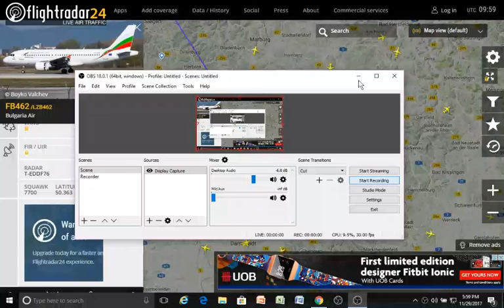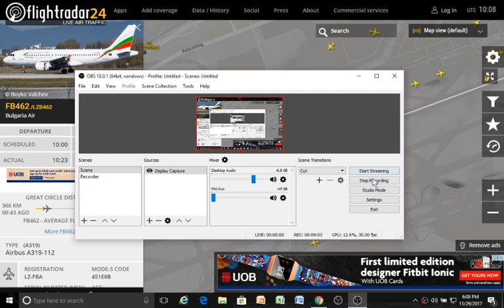FlightRadar24 - Bulgaria Air 462 AMS - SOF diverted to FRA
Information: Bulgaria Air flight  462 from Amsterdam airport to Sofia airport diverted to Frankfurt due to an emergency alert. No one knows what it is yet, I'll leave updates later.

Aircraft involved: Airbus A319-112, LZ-FBA
Airline: Bulgaria Air
Squawk: 7700